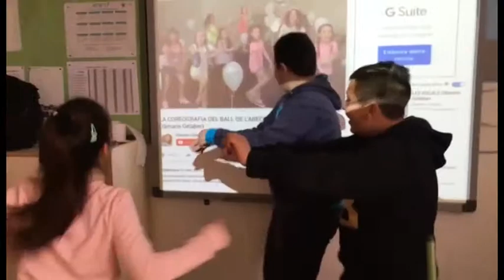La vuelta al cole. CEIP CAES Antonio Ferrandis. INTEGR-ARTE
La vuelta al cole. CEIP CAES Antonio Ferrandis. INTEGR-ARTE. ERASMUS +. SEPIE